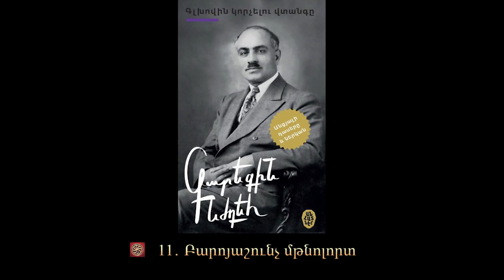Գարեգին Նժդեհ, «Էջեր իմ օրագրից» - 11․ Բարոյաշունչ մթնոլորտ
Աուդիոգիրքը պատրաստվել է «Այգաբեր» ալիքի կողմից։ Կարդում է Արշակ Ադամյանը։